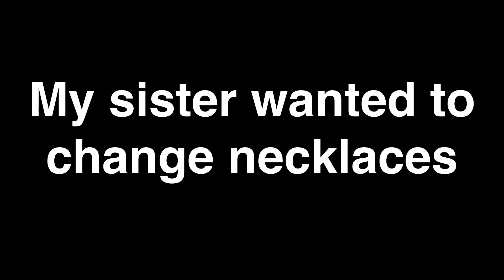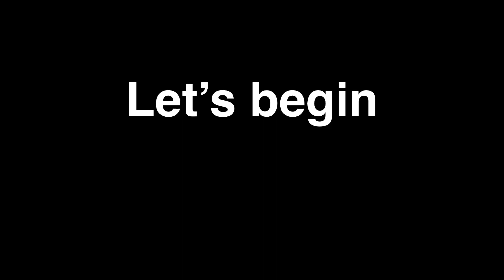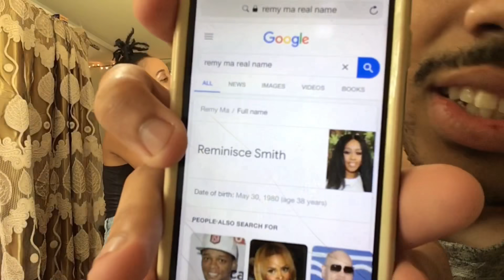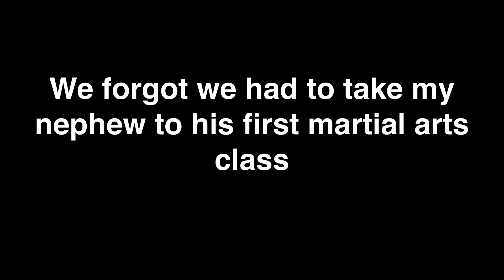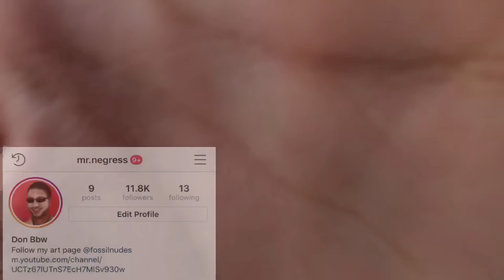I Made A Wig For The First Time!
Another fail or pass episode